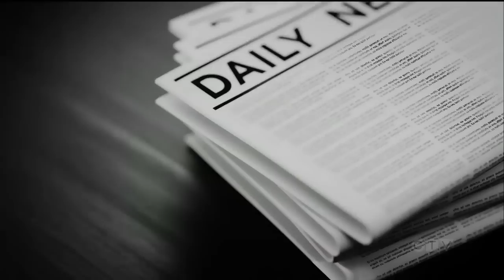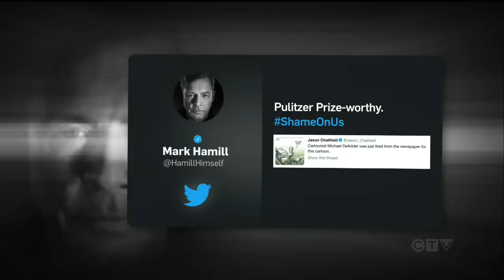Political cartoonist says he was let go over Trump drawing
A Canadian cartoonist will no longer be seen in several papers after drawing a searing piece on Donald Trump.